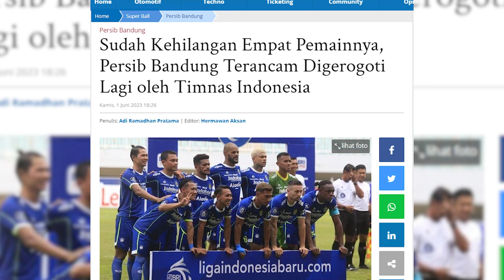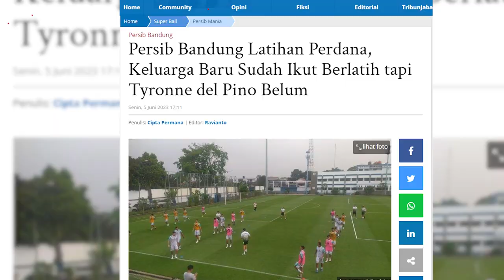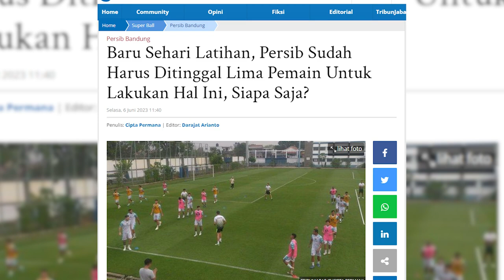Pemain Baru Asa Baru, Let's Get Started! | PERSIB UPDATE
Host: Rheina, Riswan, Ginanjar
MCR: ARA, Didin
Cameraman: Danile AD
Video Editor: Imam